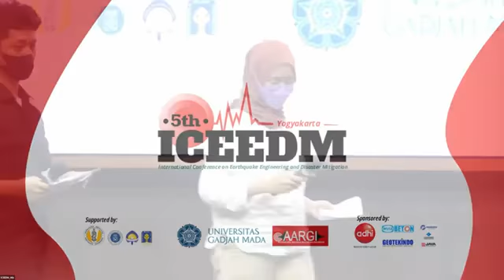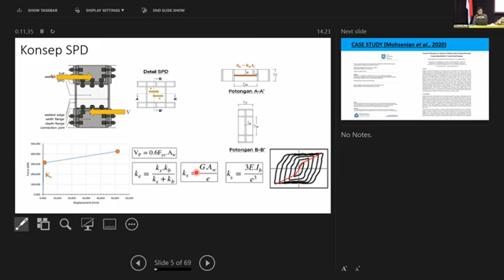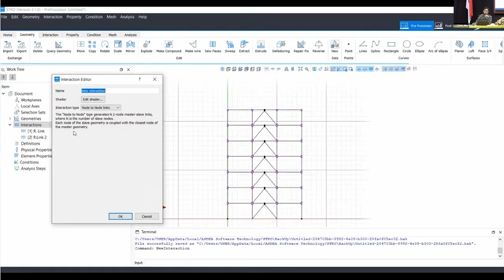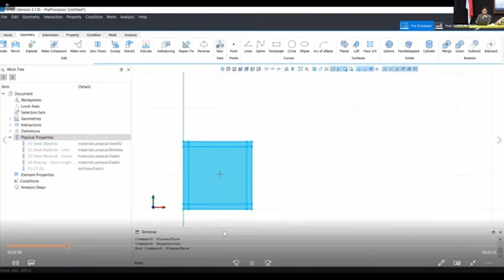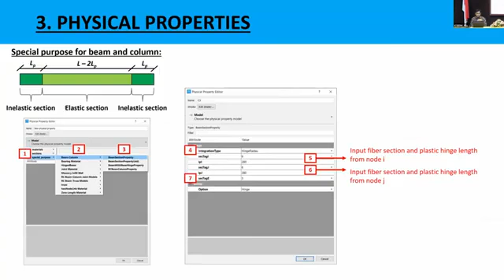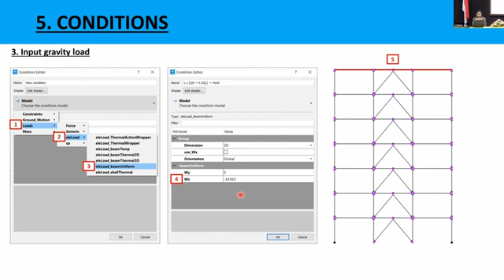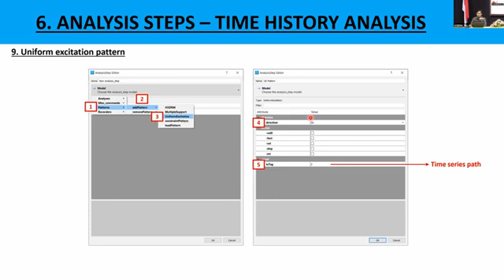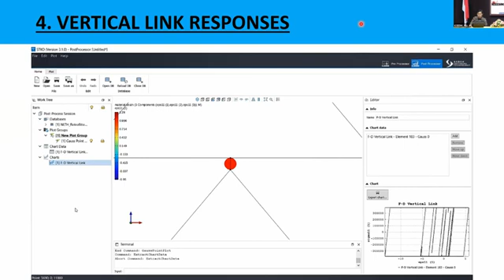Non Linear Structural Analysis in 2D Model of Frame with Eccentrical Bracing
5th International Conference on Earthquake Engineering and Disaster Mitigation (5th ICEEDM)
September 28-30,2022 - Yogyakarta, Indonesia.

Shortcourse Non Linear Structural Analysis in 2D Model of Frame with Eccentrical Bracing by Dr.  Angga Fajar S.